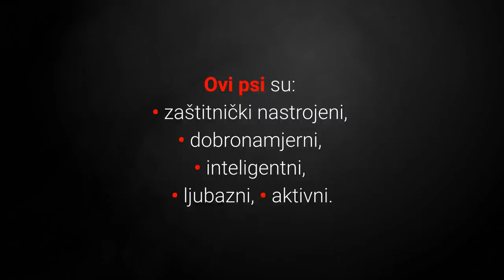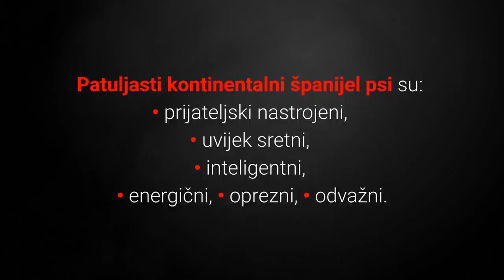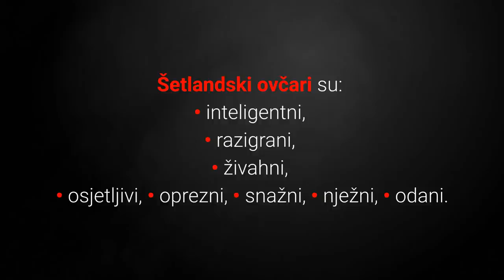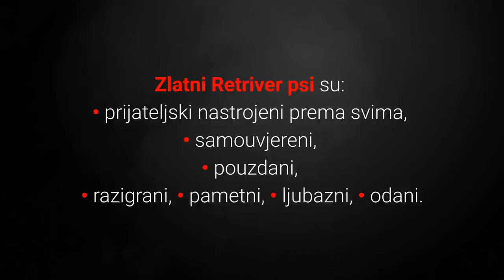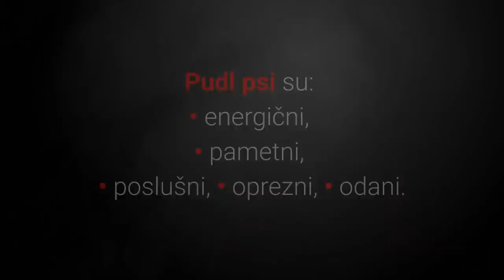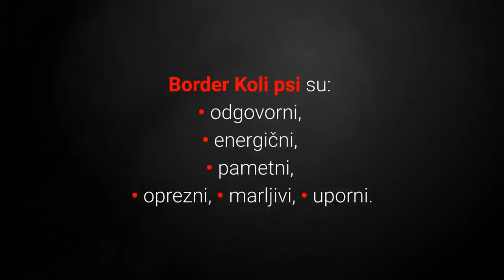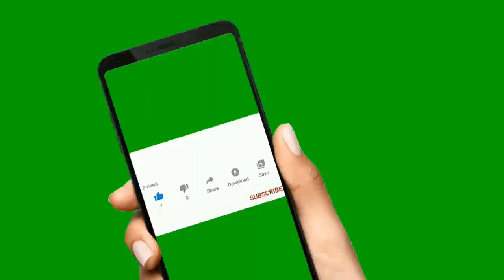🐕 Najposlušniji Psi - TOP 10 Najposlušnijih Pasmina Pasa Na Svijetu!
👉 Najposlušniji psi koncentrirano i vjerno slušaju svaku vašu riječ. Koji su to psi? Pogledajte TOP 10 najposlušnijih pasmina pasa na svijetu i otkriva koje pasmine daju sve od sebe da vam ugode i zašto...
⬇️ Više ⬇️
Posjeti moj webshop KUĆNI LJUBIMCI SHOP na adresi:

5% POPUSTA ❤️❤️❤️ uz kupon "LJUBIMCI"

Pogledajte:
▶️1:TOP 10 Najodanijih Pasmina Pasa Na Svijetu:◀️

💵 Donacije: 💵
Bitcoin: [14yyb87SSpzXpLnoXCa9ff6kLY5oEJjUwP]

Najposlušniji psi posjeduju izvanrednu mogućnost koncentracije i vjerno vas slušaju, koji su to psi?

Pogledajmo sada listu top 10 najposlušnijih pasmina pasa na svijetu:

10. Australski Ovčar (Australian Shepherd).

Australski ovčar je privrženi pas koji uvijek želi nešto raditi i s njima nikada nije dosadno.

Australski ovčare je izuzetno lagano dresirati jer su poslušni, pametni i obožavaju kada trebaju nešto raditi.

Oni su odlični psi za pseće sportove.

9. Patuljasti Kontinentalni Španijel (Continental Toy Spaniel/Papillon).

Patuljasti kontinentalni španijeli su često krivo shvaćeni kao mali psi za igranje.

Iako su lijepi mali psići oni su također poslušni i izuzetno pametni.

8. Labrador Retriver (Labrador Retriever).

Labrador retriveri su najpopularniji psi na svijetu i to uopće ne iznenađuje jer se nalaze na raznim dobrim listama.

Labradori obožavaju pomagati ljudima.

Oni su osjećajni, pametni, privrženi, te izuzetno poslušni.

Upravo ove karakteristike čine ih jednima od najposlušnijih pasmina pasa i najboljih pasa za dresuru.

7. Šetlandski Ovčar (Shetland Sheepdog).

Šetlandski ovčari su psi koji obožavaju pažnju, ali je i vračaju.

Oni obožavaju emocionalne obitelji koje se igraju s njima, dresiraju ih i maze.

Ovi psi daju sve od sebe da udovolje svojim vlasnicima.

6. Rotvajler (Rottweiler).

Rotvajleri su u odnosu na Australske ovčare kao starije nezainteresirane osobe.

Radi se o izuzetno pametnim i poslušnim psima koje je lagano dresirati.

Upravo zato se koriste i u službi kao policijski psi.

5. Zlatni Retriver (Golden Retriever).

Zlatni retriveri su nadaleko poznati kao pametni, tolerantni i osjetljivi psi koji daju pažnju, ali je i traže u neograničenim količinama.

Oni su odlični obiteljski psi koje je lagano dresirati i žele udovoljiti svojim vlasnicima.

4. Doberman Pinčer (Doberman Pinscher).

Doberman pinčer je izuzetno poznati kao pametni, vjerni i sposobni pas čuvar.

Uz sve to oni su izuzetno poslušni, ali samo ako je ispunjen jedan uvjet, koji?

Vi morate biti vođa i osoba koju će oni slijediti, štititi i naravno poslušati.

Sada slijede top 3 najposlušnije pasmine pasa za dresuru, pa krenimo!

3. Pudl Pas (Poodle).

Pudl pas posjeduje impresivne karakteristike i nalazi se na raznim pozitivnim listama pasa, a definitivno zaslužuje mjesto i na ovoj, zašto?

Psi ove pasmine ističu se kao izuzetno poslušni, pametni i odani psi koji žele udovoljiti vlasnicima.

2. Border Koli (Border Collie).

Reputacija koja prati Border koli pasminu pasa kao jednu od najpametnijih i najboljih za dresuru nije iznenađujuća.

Oni se također nalaze i na ljestvici najposlušnijih.

Dakle uz to što posjeduju iznad prosječnu inteligenciju, oni su marljivi, uporni i osjetljivi.

Slijedi najposlušnija pasmina pasa na svijetu, spremni?

1. Njemački Ovčar (German Shepherd Dog).

Psi koji posjeduju nevjerojatnu koncentraciju i želju da pomognu vlasniku su svakako Njemački ovčari.

Uz sve to posjeduju iznad prosječnu inteligenciju i svatko tko ih dresira i radi s njima ima samo riječi pohvale.

TOP 10 Najposlušnijih Pasmina Pasa Na Svijetu!

Materijali u videu
1. Najposlušniji Psi – TOP 10 Najposlušnijih Pasmina Pasa Na Svijetu!